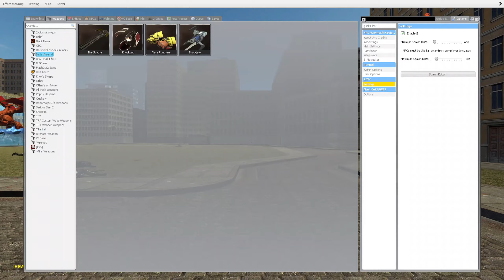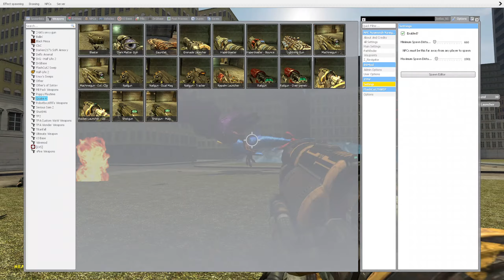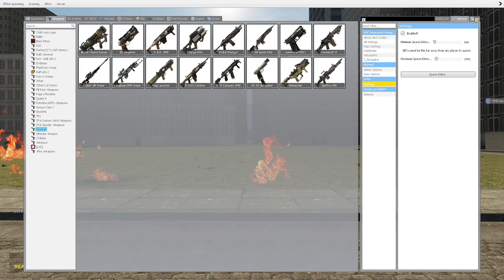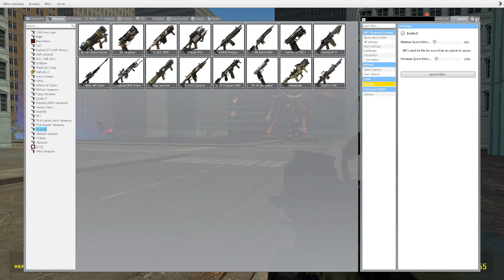Surviving All Poppy Playtime Monsters | Garry's Mod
Original Creator is Mob Entertainment